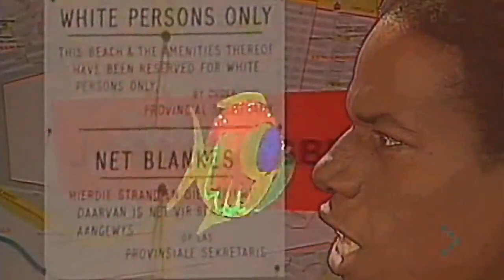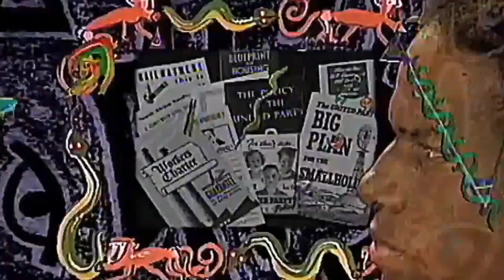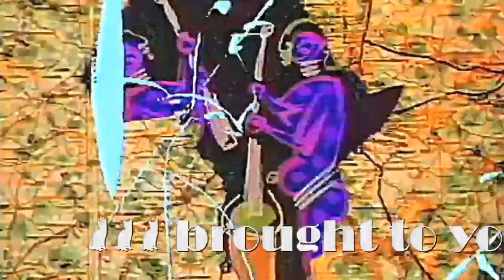Eddy Grant - Gimme Hope Jo'anna (extended mix)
"Gimme Hope Jo'anna" is a British anti-apartheid song written and originally released by Eddy Grant in 1988, during the apartheid era in South Africa. The song was banned by the South African government when it was released, but was widely played there nonetheless. It reached number seven on the UK Singles Chart, becoming Grant's first British top 10 hit for five years.
The song topped the charts in Belgium, The Netherlands, Spain and Zimbabwe and was a Top 10 hit in many other european countries.